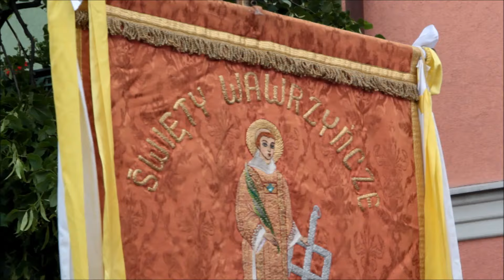Boże Ciało Słupca 2016